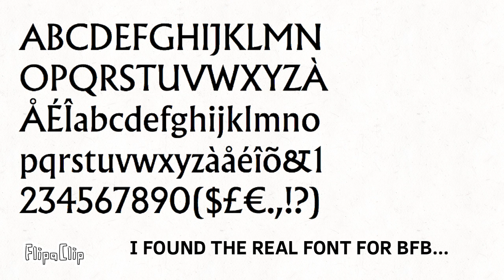OMG! BFB FONT FOUND CONFIRMED!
I png’d it